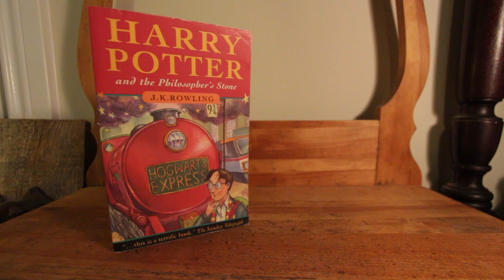How Harry Potter Influenced the Election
That's right.  Harry Potter from Hogwarts could be the deciding factor for Trump or Clinton.

It's incredible how simply reading a book can make that much of a difference.

We hope you like this video.  It's a bit of a switch from our normal style, but we're so excited to have Brendan on the channel. He is incredibly knowledgable, and we are excited to have such an intelligent guy on our team. Can't wait to see more content from him.

We want to build a community on this channel that can help us all improve and achieve our goals.